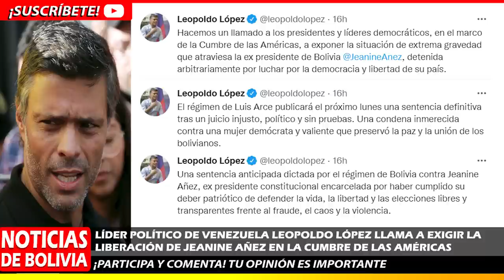NOTICIAS DE BOLIVIA DE HOY 2 DE JUNIO, NOTICIAS DE BOLIVIA 2 DE JUNIO, NOTICIAS BOLIVIA HOY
noticias de bolivia 2 de junio de 2022 mañana